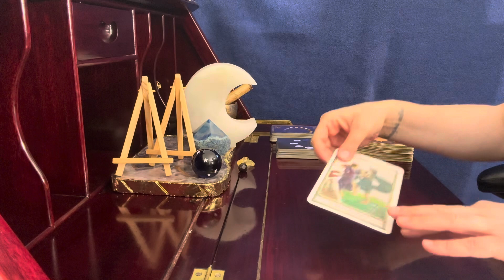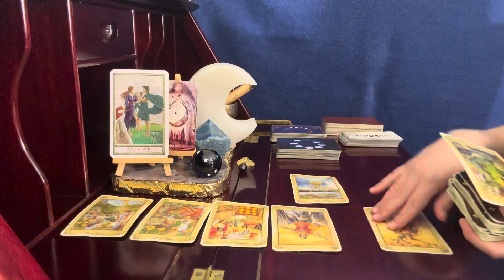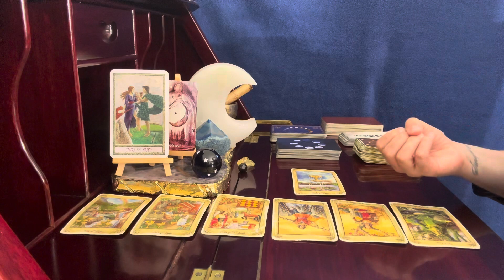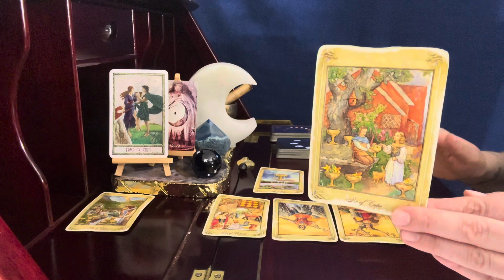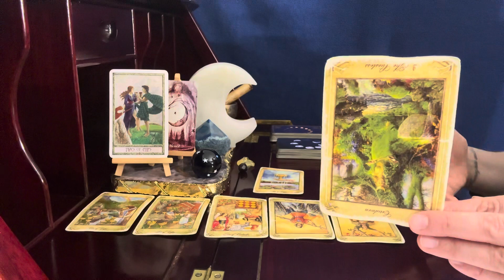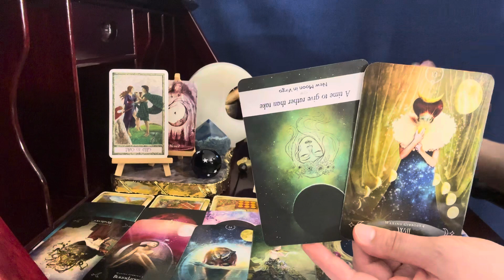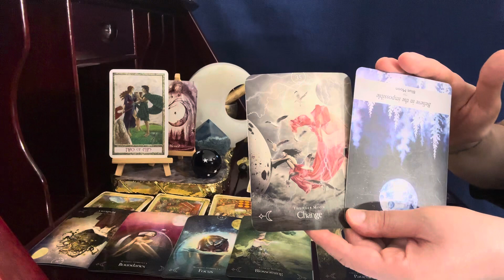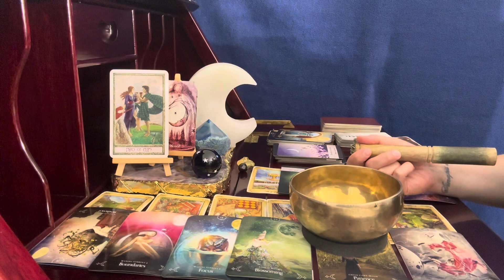Aquarius ♒ 🌕, This Supermoon Changes Everything // August 1, '23 Empathic Intuitive Psychic Tarot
Psychic empathic tarot astrology reading

Pam Gregory-  @PamGregoryOfficial